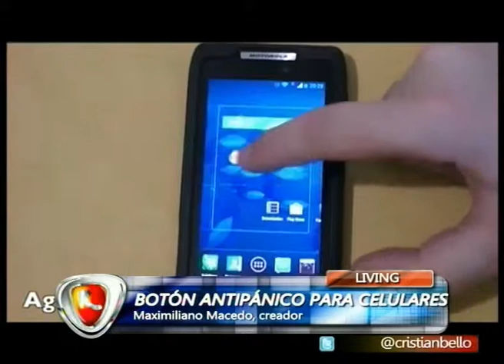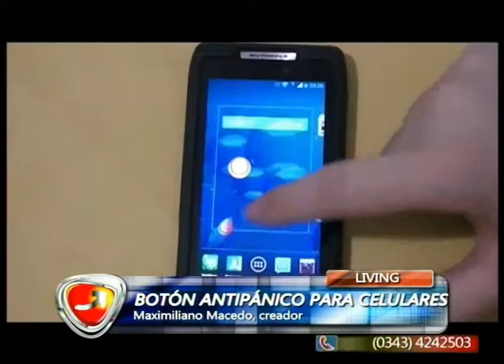CREADORES DE LA APP BOTON ANTIPANICO EN NUNCA ES TARDE 20 08 13)